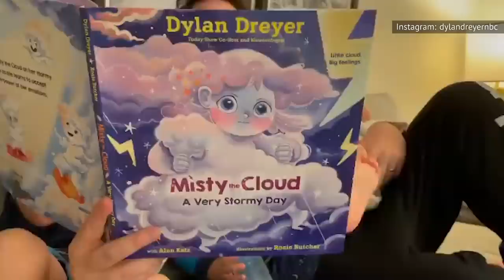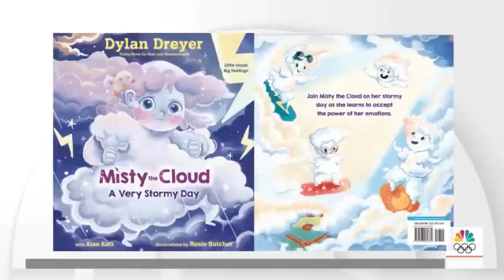Dylan Dreyer's Transformation From Childhood To 41 Years Old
Dylan Dreyer might be "Today’s" favorite meteorologist, but could she also be your kid’s favorite author? There’s more to this NBC anchor than the daily weather forecast.

New Jersey roots | 0:00
Playin' ball | 0:45
Meteorology 101 | 1:28
Sex and the City cameo | 2:15
20 years with NBC | 3:05
Falling in love | 4:07
First time mom | 4:50
Fertility issues | 5:47
Proud mom of three | 6:37
Meteorology inspired book series | 7:36